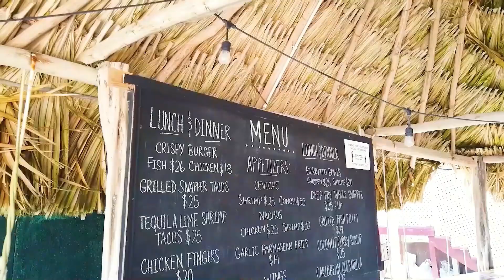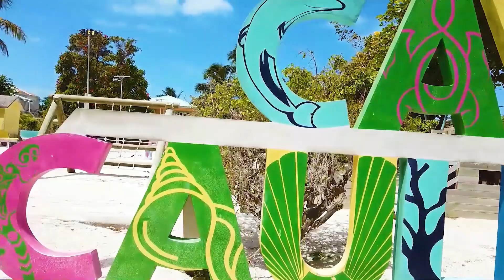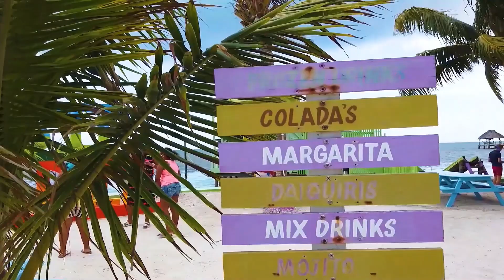LAST DAYS IN BELIZE....AMAZING TIME (SWIMMING WITH SHARKS)!!!!